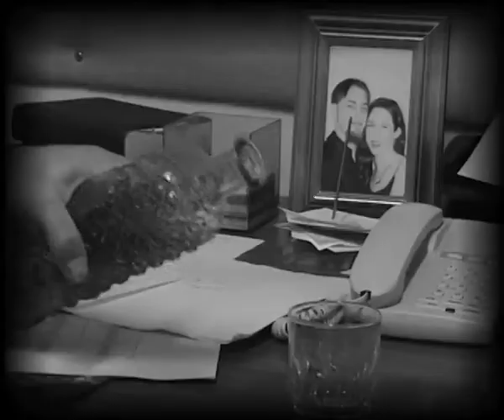Uneaten Meal - Random scenes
A collection of scenes we filmed in 2006 for an unfinished gangster movie.